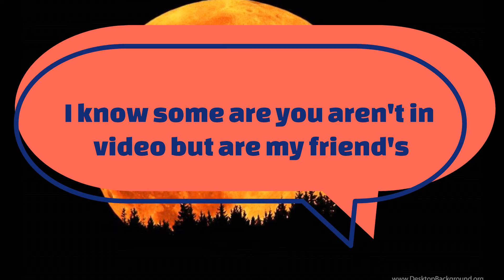HAPPY NEW YEARS EVERYONE (Early)